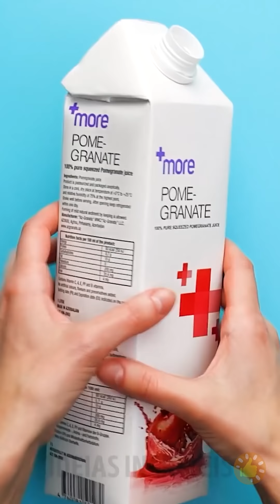COMIDA DIY EM MINIATURA E ARTESANATOS REALÍSTICOS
Minutagens:

00:01 Adoráveis artesanatos em miniatura que você vai querer experimentar!
01:01 Adoráveis DIYs com argila polimérica
03:49 Incríveis móveis para sua casinha de bonecas
05:48 Faça sua casas ficar mais confortável com estes móveis para jardim
10:05 Miniatura DIY de faca de cozinha que é afiada e funciona perfeitamente